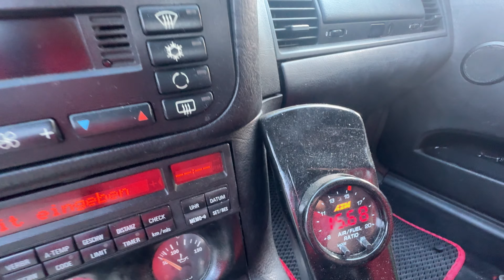Перші тести радіатора мастила , температура та суміш палива m50b28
Всім привіт в цьому відео перші тести радіатора мастила і його температура а також суміш паливна суміш